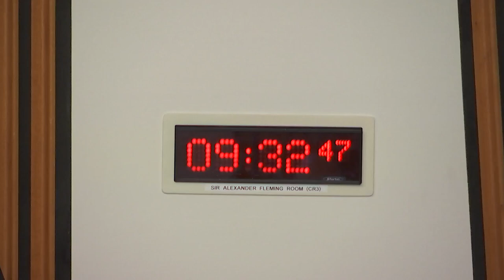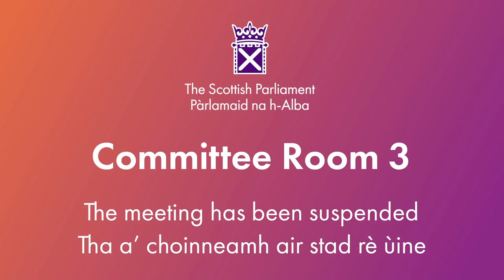Local Government, Housing and Planning Committee - 12 March 2024